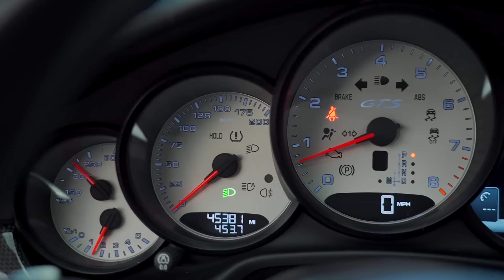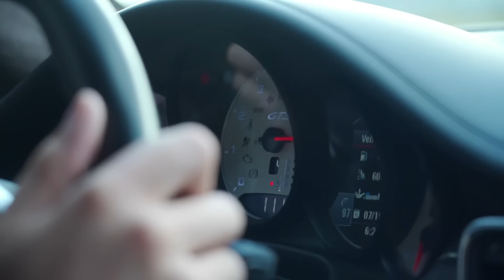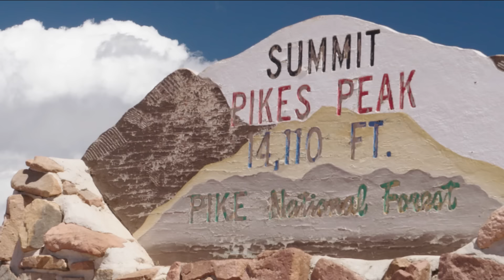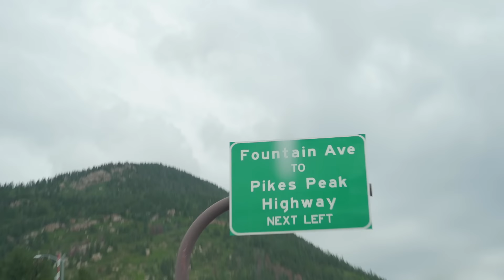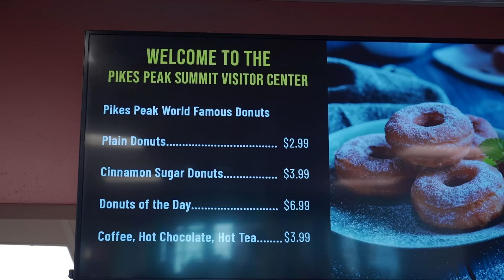$220,000 PORSCHE SPYDER RS DELIVERED MID RALLY! Adventure Drives Rockies: Day 1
I haven't been on a supercar rally in 2 years. But when @superspeeders invited me last minute on his adventure drives rockies event, I couldn't say no.

My buddy Ransom and I rented a porsche panamera, and headed to Denver Colorado for the start of Rob's rally. We started at the 4 seasons hotel, did pikes peak, and eventually made it to Vail. At the end, a car that was expected at the beginning of the rally was delivered. A beautiful brand new Porsche spyder RS.

A lot of incredible videos from this rally are coming up next.